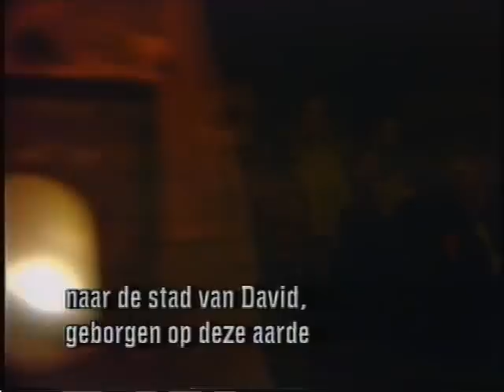The Mysteries (1985) - The Nativity - part 10 of 10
The mystery play 'The Nativity' performed by the National Theatre. Filmed in the Cottesloe Theatre for Channel 4 Television in 1985. Many well known actors appeared in the production. Directed by Bill Bryden. Music by The Home Service. Dutch subtitles.